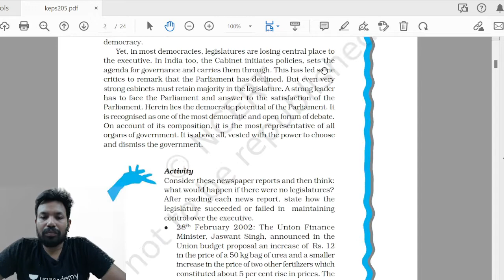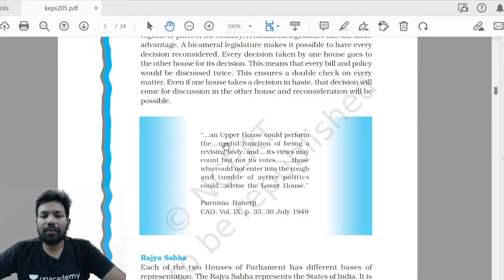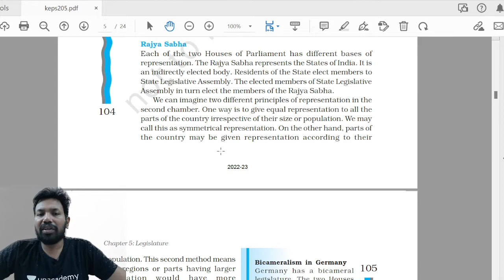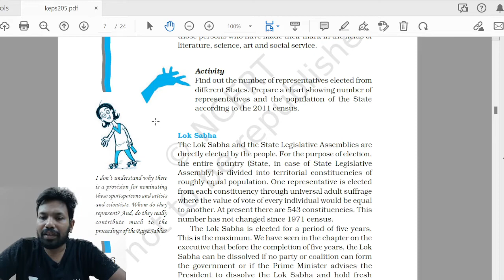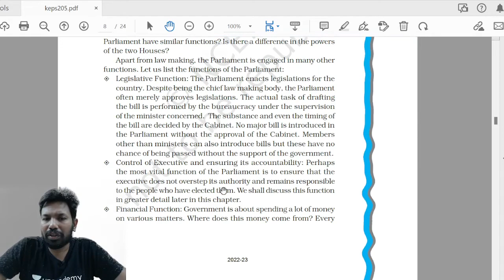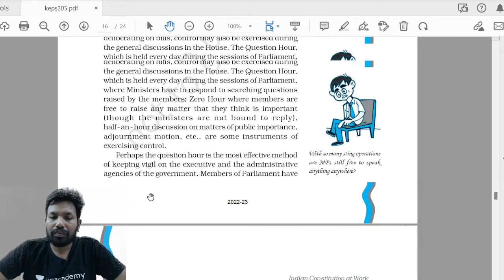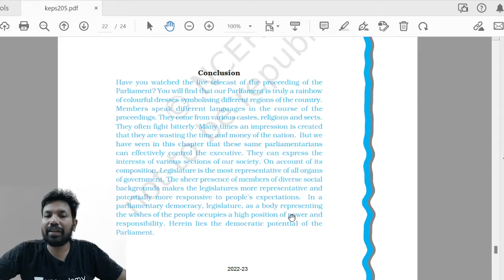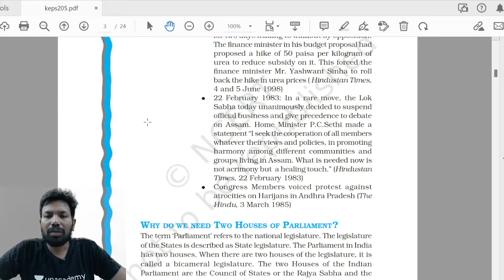Free IAS Guidance || Indian Constitution at Work || Ch5 Class 11 Polity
Unacademy brings,